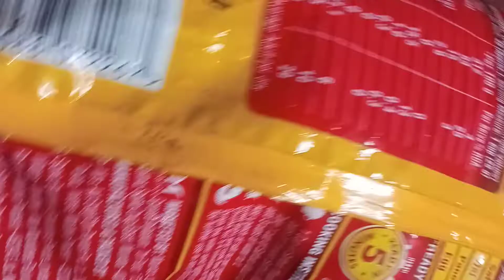Saffola mealmaker Soyachunks